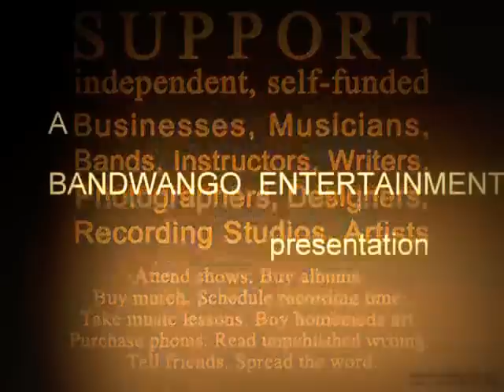CIMARRON AND SUGAR (with error)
A guitar instrumental for all who are a cowboy at heart, the ones who have felt real freedom in mind and spirit. There's more to cowboys than cows, boys, boots and horses. It's a condition of the human spirit. The desire to be free, and having to answer only to himself. The Cimarron Range area is one of the most beautiful places on the Earth, Located next to The San Juan Mts & Cerro Summit, Colorado.